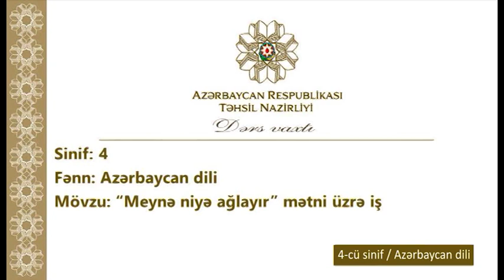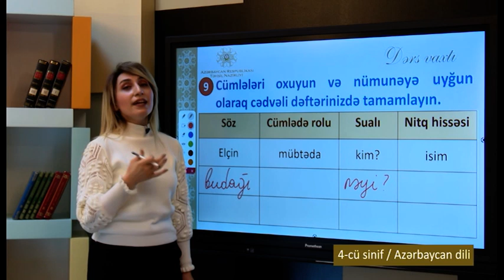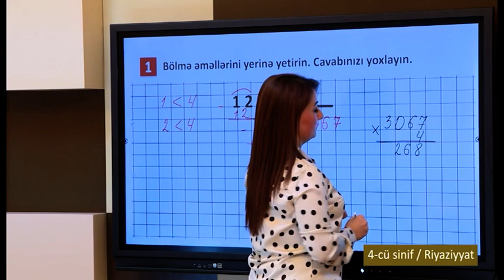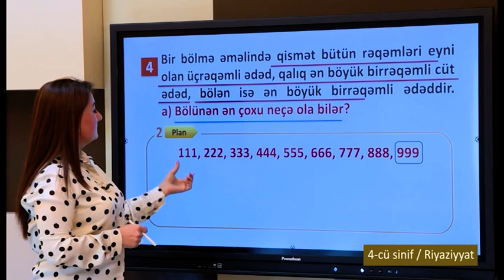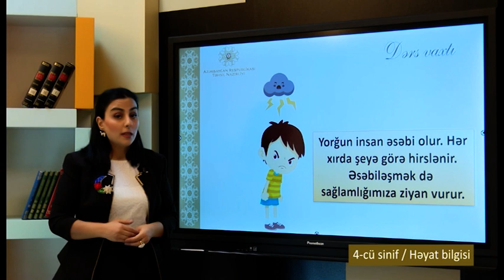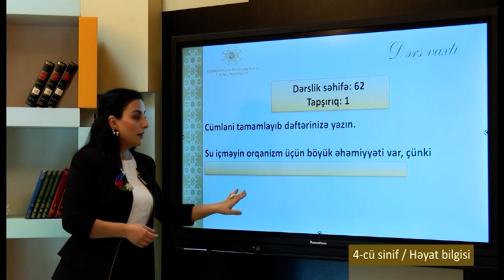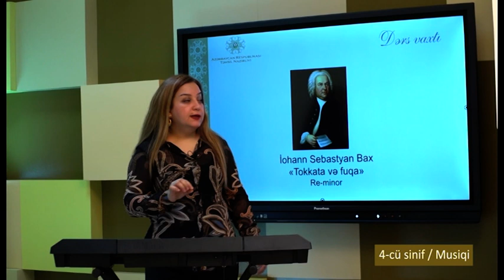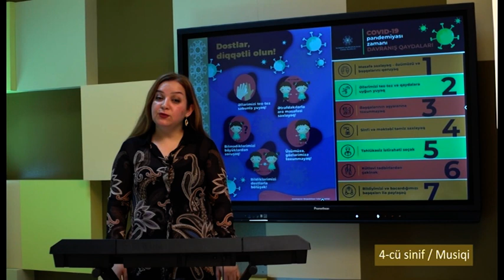“Dərs vaxtı”: 4-cü sinif dərsləri (13.01.2022)